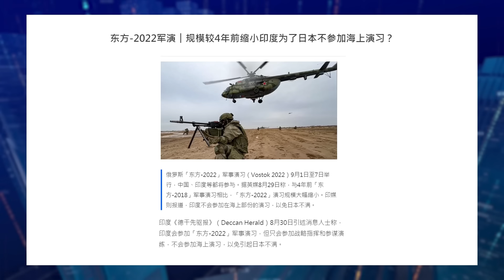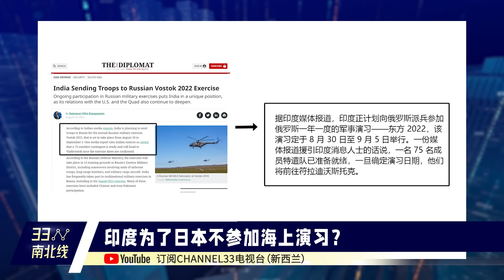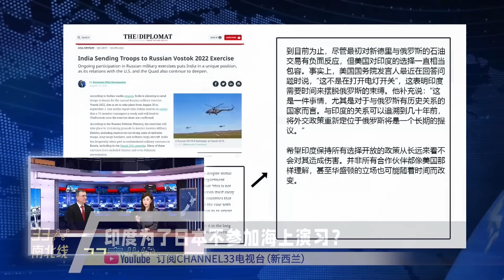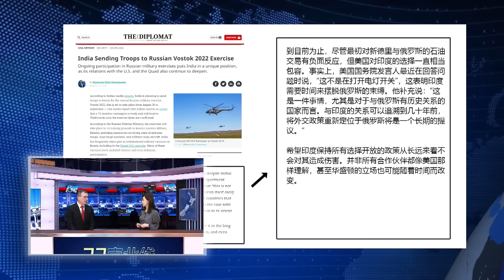东方2022军演集结“海参崴” 中国055大驱“炮轰”北方四岛！印度临演前放俄罗斯鸽子！？《33南北线》| 新西兰Channel33中文台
主持人：宋雨璇  郑经纬
播出时间：
每周六、日
12：30PM  新西兰时间
08：30AM  北京时间

新西兰国内外新闻时势分析《33视界观》